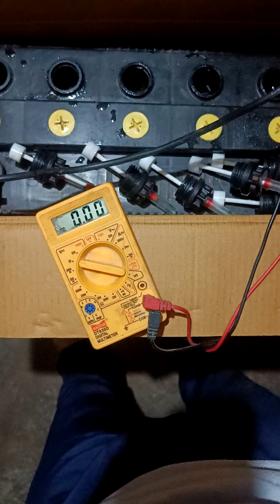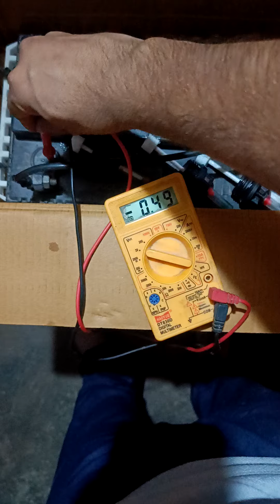घर की बैटरी कैसे चैक करे घर पर ही खराब हे या सही हे? How to check the home battery is good or bad ?